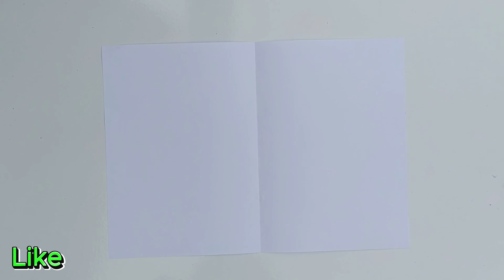DIY - Happy birthday card | Handmade birthday card idea 55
DIY - Happy birthday card | Handmade birthday card idea

Zara Easy Craft